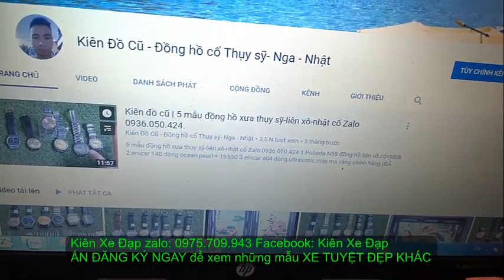Kiên Xe Đạp (ĐÃ BÁN)Địa hình TROPIX CARBON hiệu PHÁP bản ĐẶC BIỆT CAO CẤP zalo 0975709943